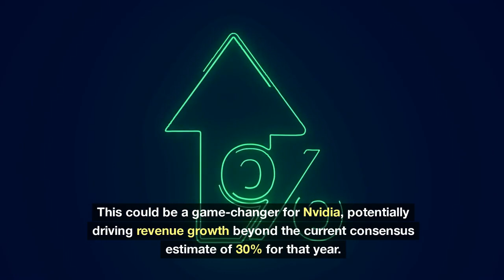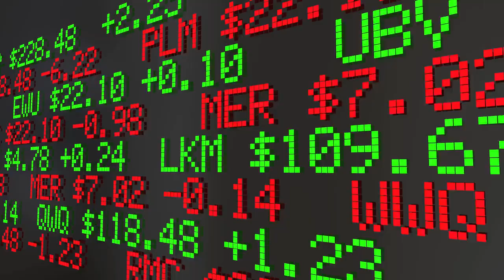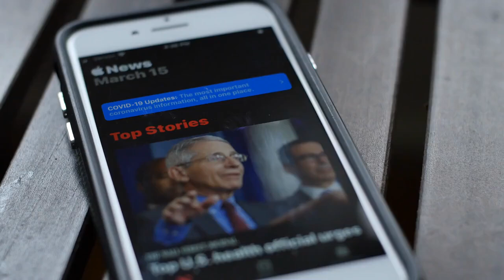Nvidia's Game-Changing Rubin GPU: A Surprise for WALL STREET?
In this video, we dive into the exciting news surrounding Nvidia and its potential early launch of the Rubin GPU chip! According to analysts at Melius Research, Nvidia could roll out this next-generation chip in the first half of 2026—six months ahead of schedule. What does this mean for the company's profitability and stock performance?
Join us as we explore:
Insights from Melius Research on Nvidia's upcoming Rubin architecture
The implications for investors and Wall Street
What advancements we can expect with the new GPU technology